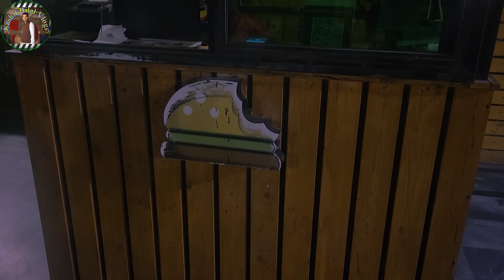Malton Lava Chese Pro Max Burger Eats & Bites Lahore | Eats and Bites Restaurent Lahore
I am Kashif Bilal Bhutta & You Are Watching Kashif Bilal Vlogs ...
I am uploading daily Vlogs at this YouTube Channel ( Kashif Bilal Vlogs )

2=
                           Pakistani children
*Pakistani Children
*pakistanichildren

3=
                                 Dream Pk
*Dream Pk
*dreampk6522

4=
                               Kashif Bilal Vehicles
*Kashif Bila Vehicles
*kashifbilalvehicles